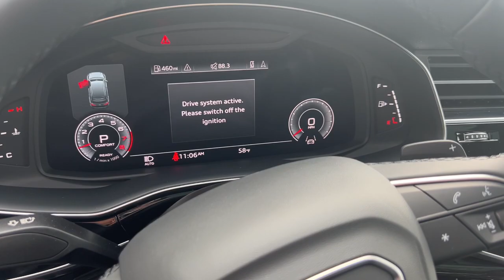2022 Audi Q7 Harrisburg, Carlisle, Hershey, Camp Hill, Lancaster Z2926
Samurai Gray Metallic Used 2022 Audi Q7 55 Premium Plus available in Mechanicsburg, Pennsylvania at Audi Mechanicsburg. Servicing the Harrisburg, Carlisle, Hershey, Camp Hill, Lancaster, PA area.
2022 Audi Q7 55 Premium Plus - Stock#: Z2926 - VIN#: WA1LXBF78ND001951

Audi Mechanicsburg
6671 Carlisle Pike

Navigation system: Audi MMI Navigation plus with Touch Response|Convenience Package|Premium Plus Package|10 Speakers|AM/FM radio: SiriusXM|Bang & Olufsen 3D Premium Sound System|Radio data system|Radio: Audi Sound System|Air Conditioning|Automatic temperature control|Front dual zone A/C|Rear air conditioning|Rear window defroster|Memory seat|Power driver seat|Power steering|Power windows|Remote keyless entry|Steering wheel memory|Steering wheel mounted audio controls|Four wheel independent suspension|Speed-sensing steering|Traction control|4-Wheel Disc Brakes|ABS brakes|Dual front impact airbags|Dual front side impact airbags|Emergency communication system: Audi connect CARE, PRIME & PLUS|Front anti-roll bar|Low tire pressure warning|Occupant sensing airbag|Overhead airbag|Rear anti-roll bar|Rear side impact airbag|Power moonroof: Panoramic|Power Liftgate|Brake assist|Electronic Stability Control|Exterior Parking Camera Rear|Auto High-beam Headlights|Delay-off headlights|Front fog lights|Fully automatic headlights|Rear fog lights|Panic alarm|Security system|Adaptive Cruise Assist w/Lane Guidance|Speed control|Auto-dimming door mirrors|Bumpers: body-color|Heated door mirrors|Power door mirrors|Roof rack: rails only|Spoiler|Turn signal indicator mirrors|Audi Phone Box w/Wireless Charging|Audi smartphone interface (Apple CarPlay/Android Auto)|Auto-dimming Rear-View mirror|Compass|Driver door bin|Driver vanity mirror|Front reading lights|Garage door transmitter: HomeLink|Genuine wood door panel insert|Heated Steering Wheel|Illuminated Door Sills|Illuminated entry|Leather Shift Knob|Leather steering wheel|Outside temperature display|Passenger vanity mirror|Rear reading lights|Rear seat center armrest|Tachometer|Telescoping steering wheel|Tilt steering wheel|Topview Camera System|Trip computer|3rd row seats: bench|Front Bucket Seats|Front Center Armrest|Heated Front Bucket Seats|Heated front seats|Leather Seating Surfaces|Power passenger seat|Reclining 3rd row seat|Split folding rear seat|Passenger door bin|Alloy wheels|Wheels: 19 5-Arm-Star Design|Wheels: 20 5-Spoke Turbine-Design|Rain sensing wipers|Rear window wiper|Variably intermittent wipers|3.204 Axle Ratio|* 1 OWNER CLEAN CARFAX|* NAVIGATION|* TURBO|* AWD|* PANO ROOF|* LEATHER|* BACKUP CAMERA|* HEATED SEATS